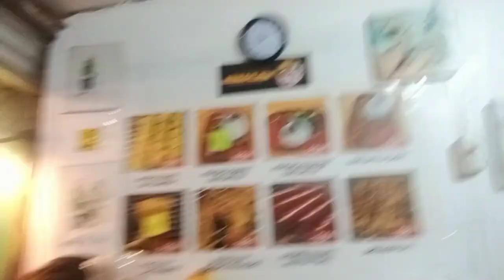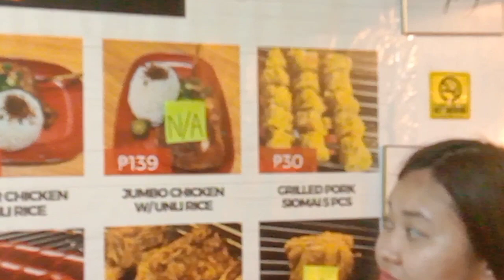TRAVEL TO ANGONO RIZAL CAFE INFINITE☕mitz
travel vlog to angono rizal😘😘